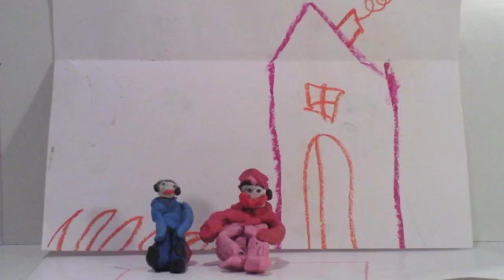171125 Weihnachten bei Oma und Opa Lilly